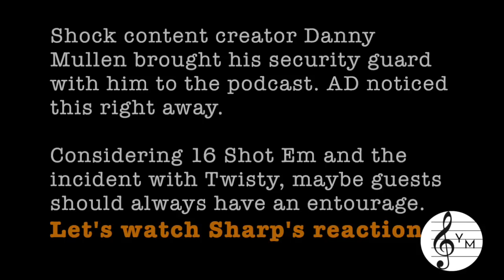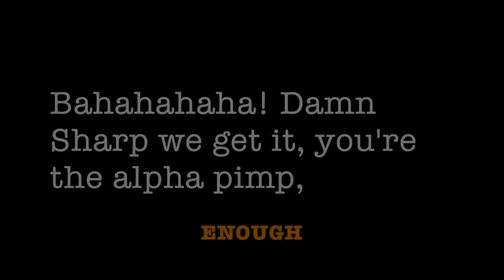King Croc Gets Spicy With Sharp on No Jumper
Sharp pounds on his chest and takes himself too seriously. Again.
Sources:
Jun 28, 2022
The No Jumper Show Ep. 153 w/ Danny Mullen, Sharp, and King Croc BBC